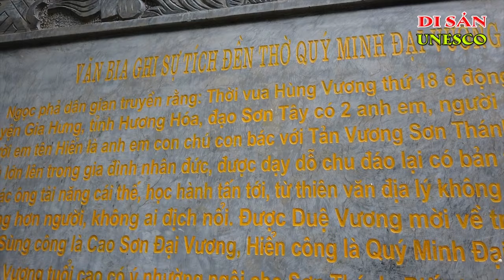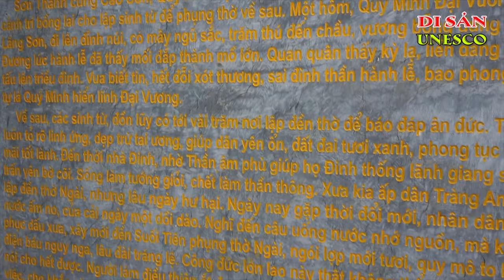Khám phá Quần thể danh thắng Tràng An - Di sản thế giới UNESCO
Quần thể danh thắng Tràng An là một vùng du lịch tổng hợp gồm các di sản văn hóa và thiên nhiên thế giới do UNESCO công nhận ở Ninh Bình, Việt Nam.

Ngày 23 tháng 6 năm 2014, tại Doha, với sự đồng thuận tuyệt đối của Ủy ban Di sản thế giới, Quần thể danh thắng Tràng An chính thức trở thành di sản thế giới hỗn hợp đầu tiên của Việt Nam khi đáp ứng cả hai yếu tố nổi bật về văn hóa và thiên nhiên.

Quần thể thắng Tràng An ngoài vẻ đẹp ngoại hạng còn là khu vực bảo vệ đặc biệt của Cố đô Hoa Lư,[12] gắn liền với các giá trị lịch sử văn hóa của vùng đất cố đô Hoa Lư nên được đầu tư mở rộng để trở thành khu du lịch lớn.